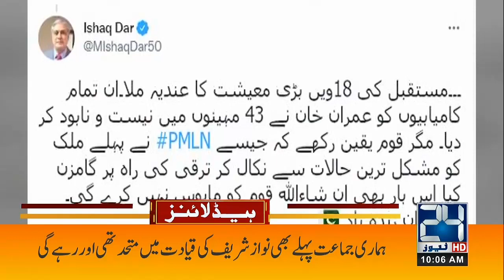Heavy Rain forecast!! | 10am News Headlines | 12 July 2022 | 24 News HD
24 News HD Is One Of The Leading News Channels Of Pakistan Bringing You The Latest Current Affairs From Pakistan And Around The World.  Live National Assembly ,Senate Session And Current Affairs